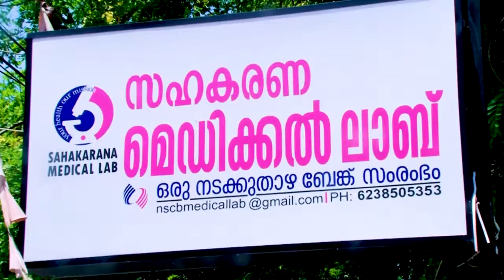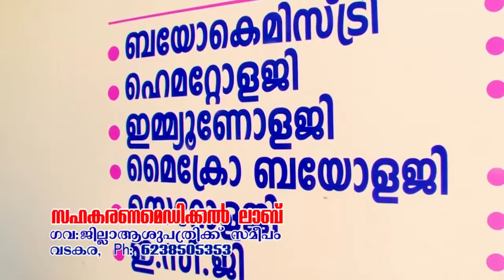എ. കെ .പി .എ പ്രതിനിധി സമ്മേളനം സംഘടിപ്പിച്ചു